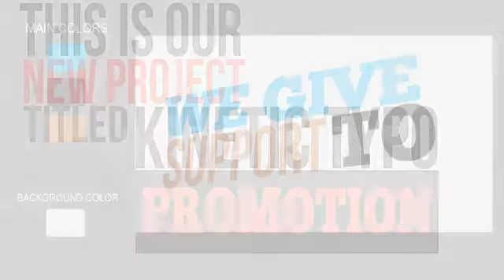Kinetic Typo Promotion | After Effects Titles - Envato elements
ad,business,corporate,elegant,kinetic,presentation,promo,promotion,service,text,tittles,typo,typography,website,white